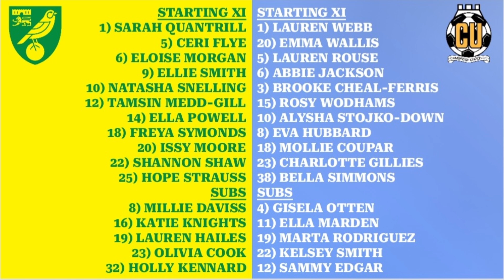SNELLING AT THE DOUBLE - Norwich City vs Cambridge United - Gameday No 124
Norwich City vs Cambridge United at the Nest